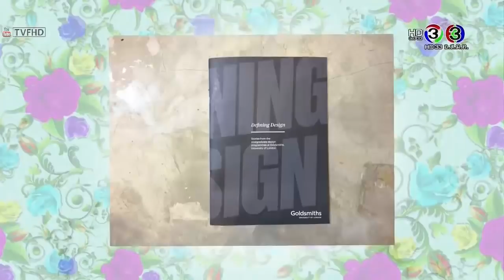สมาคมเมียจ๋า - "จุ๋ม อุทุมพร" ควงแขนลูกสาวลูกชายสุดเลิฟ "เจน & เจสซี่" - 27 กรกฎาคม 2558 FULL [HD]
. สมาคมเมียจ๋า 27 กรกฎาคม 2558 (FULL) "จุ๋ม อุทุมพร" ควงแขนลูกสาวลูกชายสุดเลิฟ "เจน & เจสซี่" [HD]
**สมาคมเมียจ๋า ทั้งหมด Samakom MeaJaa playlist
จุ๋ม-อุทุมพร ควงแขนลูกสาวลูกชายสุดเลิฟ เจน&เจสซี่ ที่สวยหล่อถอดแบบพ่อแม่มาเป๊ะ แถมฝีมือเล่นกีต้าร์ก็เก่งไม่แพ้พ่อเทียรี่ จนใครๆ ยกให้เป็น ลูกไม้ใต้ต้น มาเผยเรื่องราวน่ารักๆ ในครอบครัวให้ฟัง งานนี้ แม่จุ๋ม ยังมีวิธีรับมือวีรกรรมสุดแสบของลูกๆ มาฝากเพียบ ใน “สมาคมเมียจ๋า” จันทร์ที่ 27 ก.ค.นี้ 09.35 น. ช่อง 3